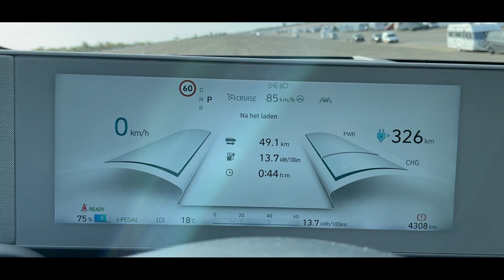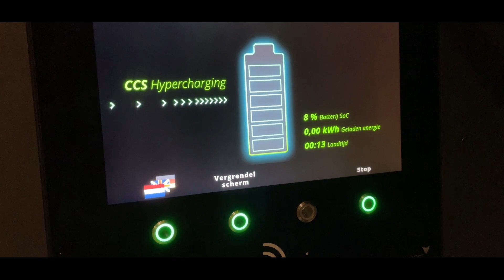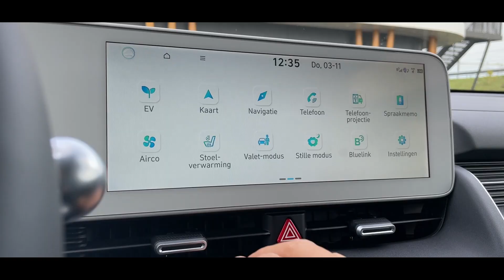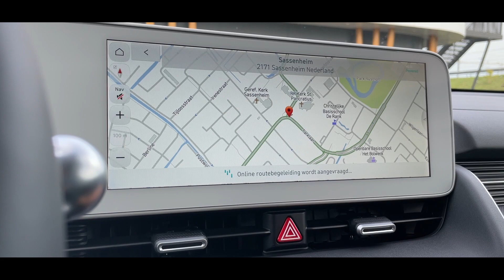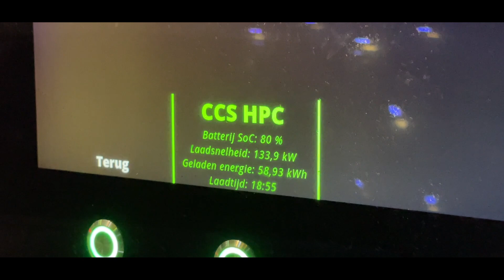Dubbeltest | Het verschil tussen de oude en nieuwe Hyundai Ioniq 5 (77 vs 73 kWh)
Hyundai heeft een aantal technische wijzigingen doorgevoerd aan de Hyundai Ioniq 5 en hoe kan je deze nou beter tonen en 'testen' door de vernieuwde versie op te laten draven in een dubbeltest tegen zijn voorganger. In deze video vertel en toon ik jullie alles over de nieuwe - 77kWh - Hyundai Ioniq 5.

Volg InstaAutoVlog 24/7 via!

En vergeet je vooral niet te subscriben op dit kanaal!